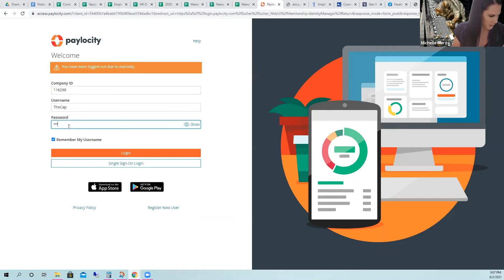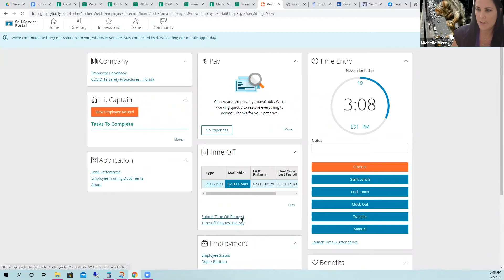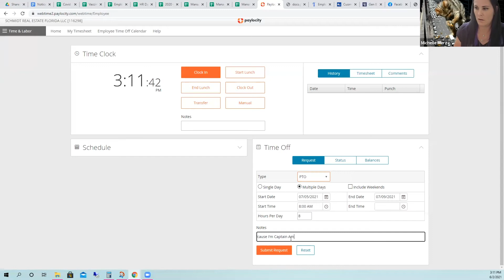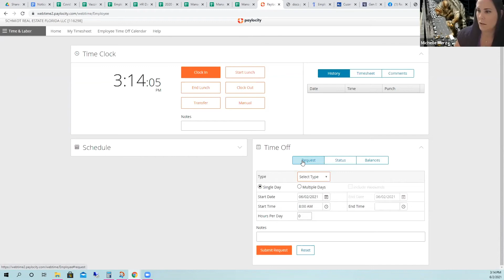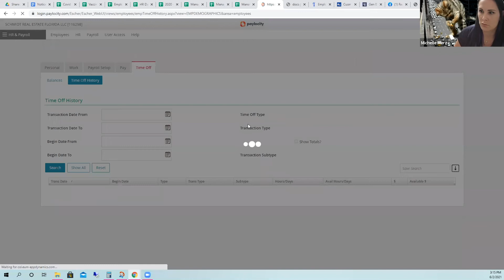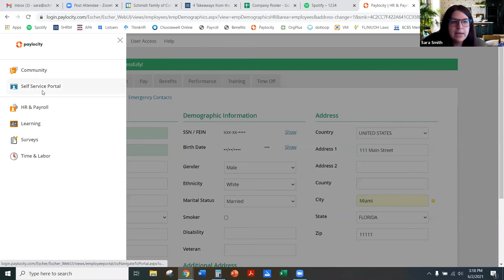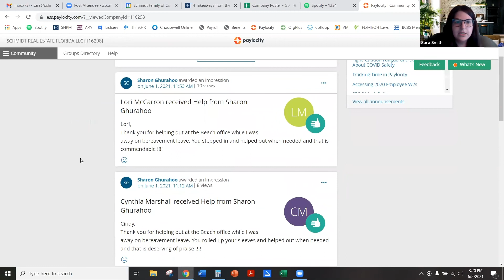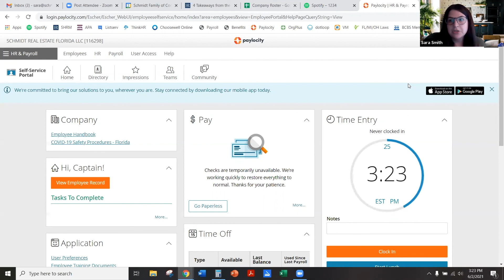Paylocity - 1st & 3rd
Michelle Merz & Sara Smith give an overview of Paylocity!